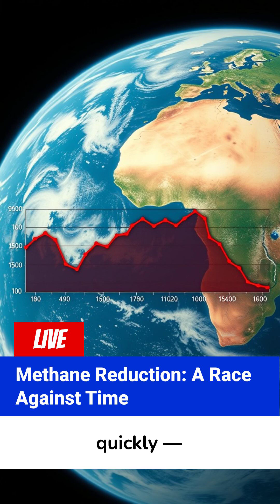Scientists Detect a Sudden Rise in Methane From Space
Satellites detect a sudden global rise in methane emissions — a powerful greenhouse gas accelerating warming faster than CO₂.
Scientists using high-resolution satellite monitoring have detected a significant rise in atmospheric methane, with concentrated plumes appearing over multiple regions worldwide. Methane is a short-lived but extremely powerful greenhouse gas, capable of trapping far more heat than carbon dioxide over short timescales. Researchers are working to trace the sources, which may include energy infrastructure leaks, wetlands, and warming soils. This 60-second Lost Pages Daily update explains what was detected, why methane matters so much, and how reducing emissions could quickly slow warming.
Follow Lost Pages Daily for clear, daily science news.